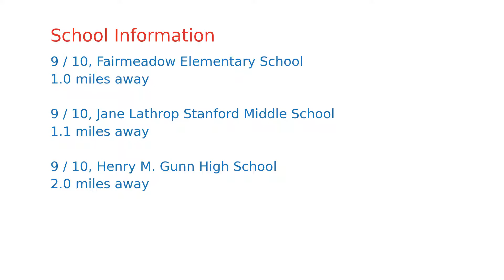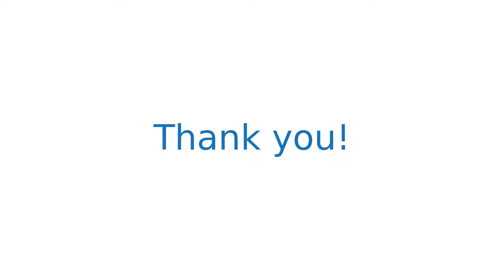$1,598,000 home for sale in Palo Alto, CA (670 San Antonio Rd APT 6, 94306)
Combination of acclaimed Palo Alto schools and easy commute, this is your great opportunity to own a townhouse with a single-family-house feel in Palo Alto. Renovated throughout, this 3 bedrooms 2.5 bathrooms townhouse has a bright and airy floor plan with 1380 square feet of living space. Dramatic 10 ft ceilings. Upgraded kitchen with stainless steel appliances. A separate dining room with large sliding doors lead to the picturesque backyard. Updated bathrooms with marble tile. Spacious master bedroom with high ceiling, walk-in closet, and a patio. Easy access to commute routes and public transportations. Fantastic location close to the new Village at San Antonio and major employers. Perfect place to enjoy all the benefits of shopping centers, movie theaters, restaurants, and family activity facilities (JCC, CSMA, Mitchell Park & Lib, Palo Alto community center) in Palo Alto, Mountain View, and Los Altos downtown.Fairmeadow Elementary, JLS Middle, Gunn High. Buyer to verify schools.